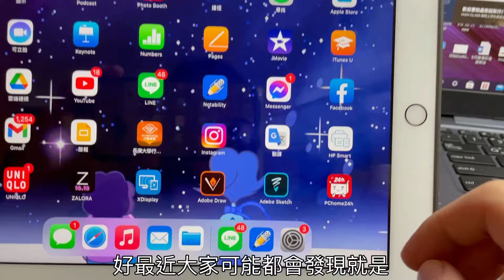變成週更的原因